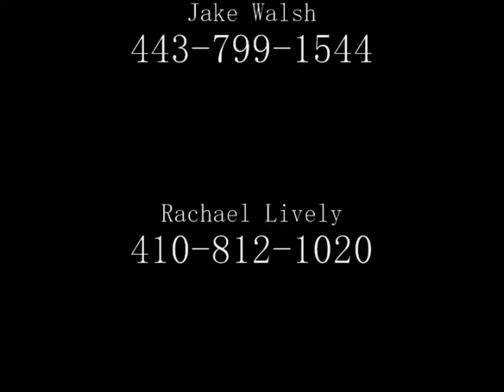Scarlett at Swan Lake A Feb 16 19, 2012 Large Pony 3rd trip